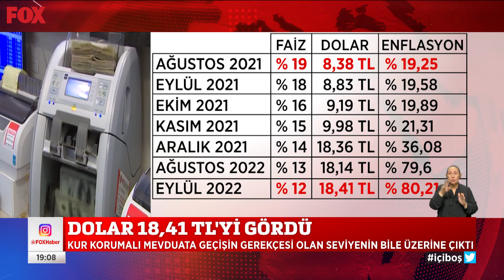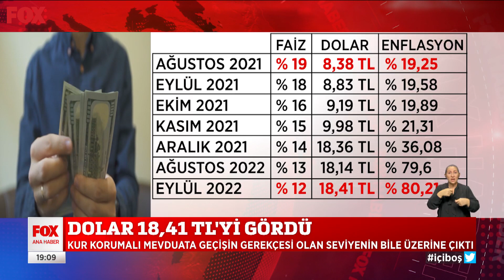TCMB faizi yüzde 12'ye düşürdü... 22 Eylül 2022 Selçuk Tepeli ile FOX Ana Haber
Muhalefetten ekonomi eleştirisi... 22 Eylül 2022 Selçuk Tepeli ile FOX Ana Haber Öne Çıkan Haberler yayında hemen izle!